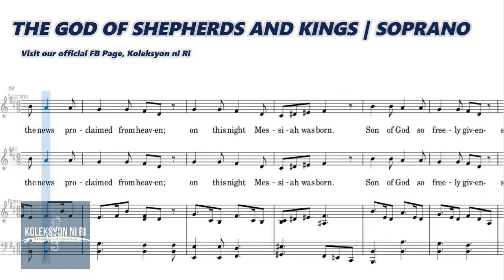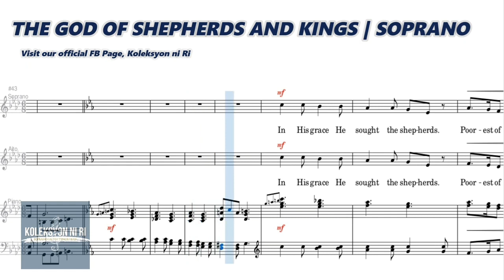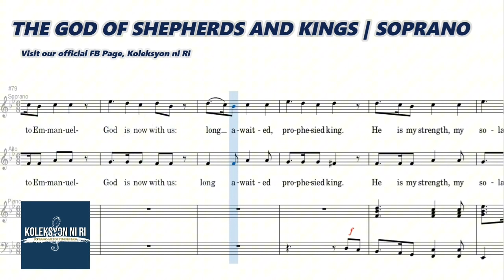The God of Shepherds and Kings | Soprano | Vocal Guide by Sis. Jeanne May Ocampo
"THE GOD OF SHEPHERDS AND KINGS"
Words and Music by Adam Morgan